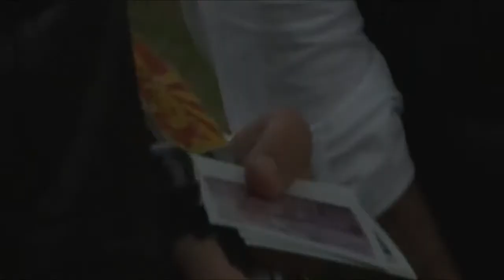DiSTORTiON || TRAiLER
WOOOOO, movie :D
anyways.
i'll start this.. when i get.. hmm..
20 comments?
xD if that isnt bad.
ANYWAYS!
here's a little backstory, if you wanna know what the story's really about.

A 17 year old girl is brought to her summer home to be home schooled because of a
massive fire that happened in her old school's gym by this 'psycho' girl.
They caught the student and put her in an asylum.
While at her summer home she meets a boy and falls in love but while walking home, a stranger
asks her if she wants a ride home, so she takes it.
the stranger doesnt take her home, but rapes her in the woods where she's left devestated.
the rest of the story is trying to figure out who the stranger is. :)

BTW.
I CANT BELIEVE IT.
it's gonna be NEMI.
;O
Nemi seems more appealing day after day ;)

now. details.

Fonts;
iNked God
ghettomarquee

Song;
False King by Two Steps from Hell

Singing 'ghost' girls at the end of the video;
(it's on itunes) by ultimatehorrorsounds

Clips from;
The last house on the left trailer
Jonas Lines Vines & Trying times Photoshoot
Send it on Music Video
Horror Fest 2007 - Main event trailer
After Dark Horror Fest Trailer 2009
Horror Fest 4 (2010)

Full fledged copyright to mwah.